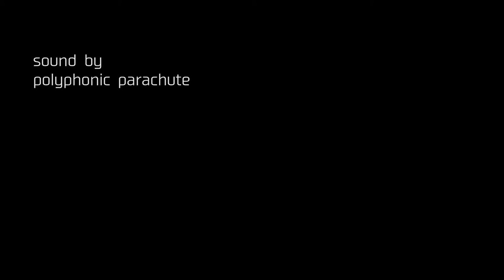The Making of【Portrait-017-018/Tamao Shigemune's KIMONO】（蕾写真館）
着物・オブジェ作家重宗玉緒さんの作品撮影です。
This was making of  photo shooting of Tamao Shigemune's art work. It was held in Tokyo, Japan.

「Mement mori」&「Engagement Ribbon」
*Kimono 重宗玉緒　Tamao Shigemune
*Hair&Makeup Bonito&Co. 浦林 克生 Katuo Urabayashi
*Movie 安部 道岳 Norotaka Abe
*Styling 福地智子 Tomoko Fukuchi
*Photographer アレキサンダー麻美 Asami Alexander